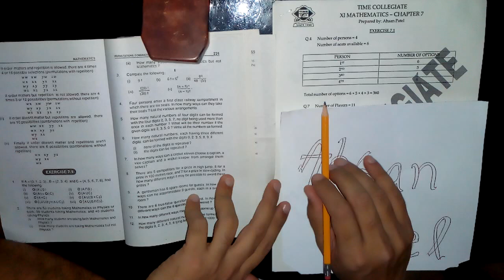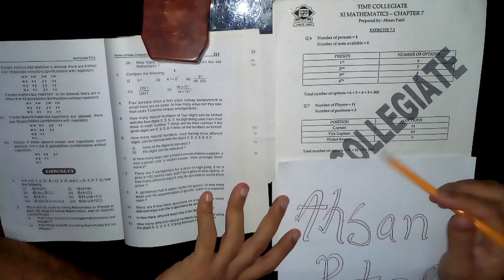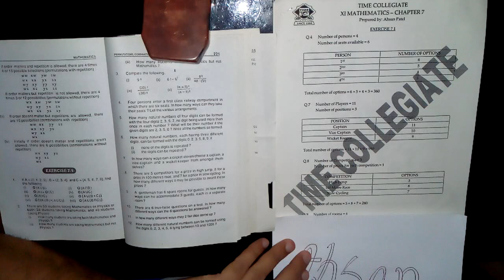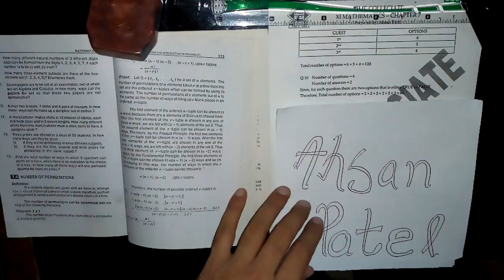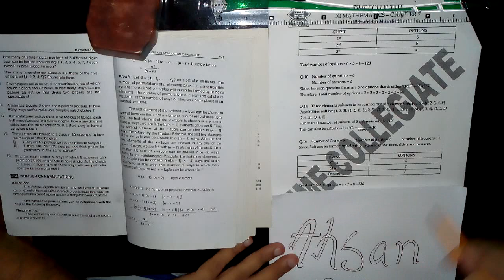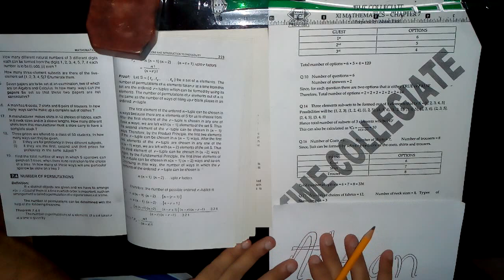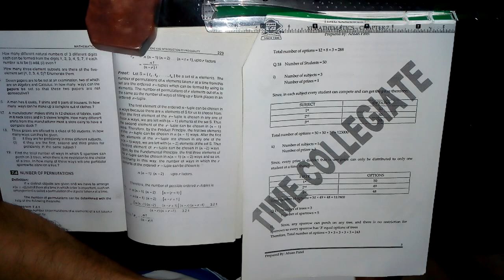XI Math Chapter 7 Counting Techniques Ex 7.1 (Basics) Solution by Sir Ahsan Abdullah Patel